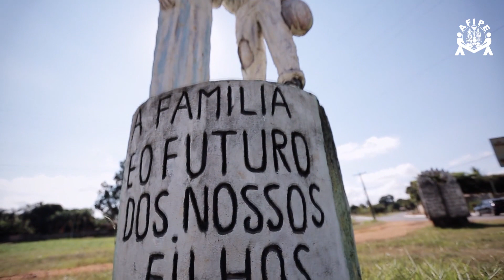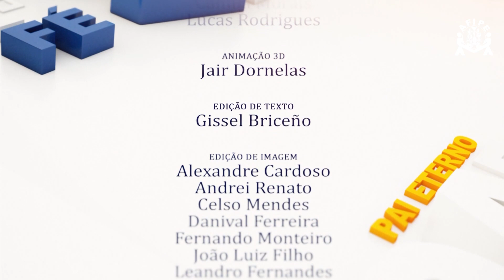Programa Pai Eterno - 29/05/2014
Divina Arte - Verdadeiras obras de arte para evangelização, serviço e entrega ao Divino Pai Eterno.
Mãos à Obra - Quem mora em Trindade já sente a diferença na cidade. Filhos peregrinos visitam a Casa do Pai e a construção do Novo Santuário.
Em Nome da Vida - Irmãos que reconhecem a misericórdia e poder de Deus e alcançam muitas graças por esse amor infinito pelo Pai Eterno.